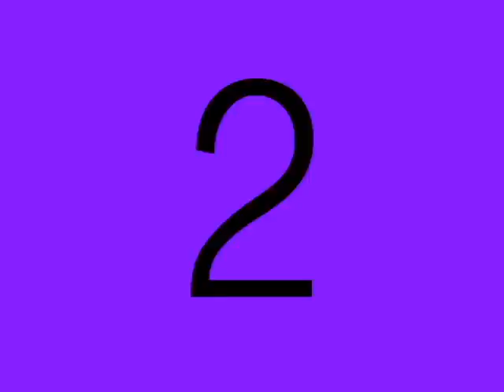Piromanos del Ritmo - Mutante Rocanrol (Video clip)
Primer single de su segundo disco "Mutante Rocanrol" (2011)
Realizado por Buena Basura producciones & Pirómanos del Ritmo
Cámara: Isidora Galvez & Buena Basura
Colabora en la edición: Goro

Letra:

Suena un rocanrol por los parlantes
Gran cosa para un corazón sombrío
Gran cosa para estos años mediocres
Gran cosa para esta melancolía

Deja que siga sonando esa gran canción
Una copa, sucia el alma y un gran tipo que me dice:
"no hables del futuro es una ilusión cuando el rocanrol conquisto mi corazón"

No pares, no pares aquel sucio rencor
No pares esas voces que dirigen a tu corazón
No detengas a los zombis que cantan esa linda canción
Vamos todos, vamos juntos, vamos a quemar la ciudad.

Rogar a dios por sus almas
Nuestros cuerpos no valen nada
En el infierno pueden estar
Hasta el cielo no pueden volar